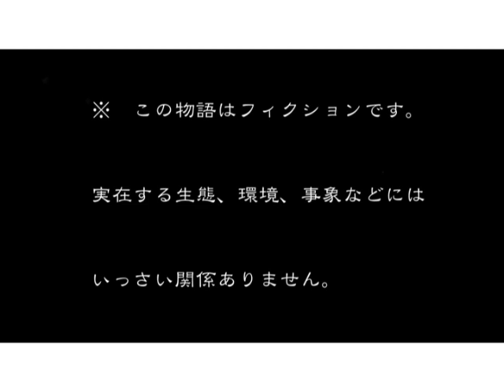【漫画】深海あん（0話：出会い）.mov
1）主人公深海安（あんちゃん）は、海底に座っていると、 上から好物の飴が降りてくる。
2）腹ぺこなので、何でもたべてしまう。
3）なかなか旨いようだ。
4）なんとチョウチンアンコウが釣れた。